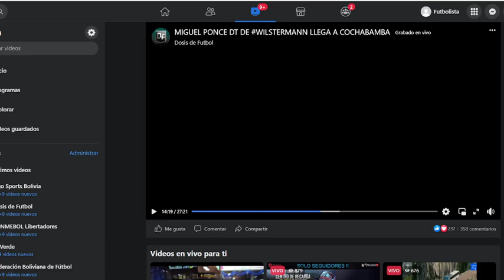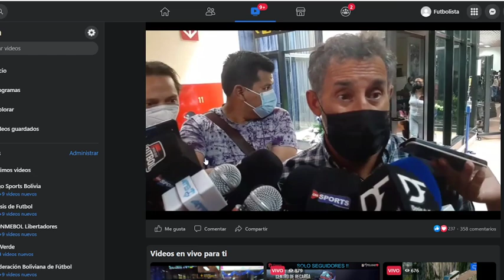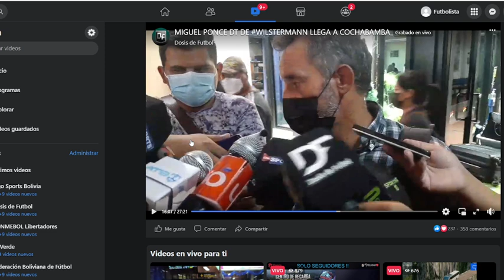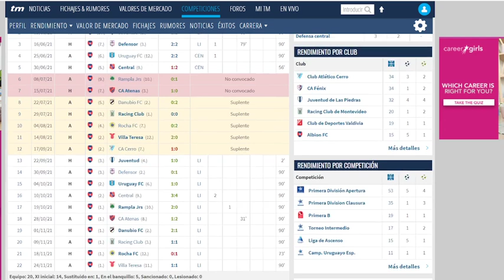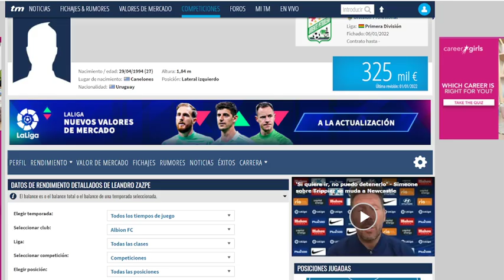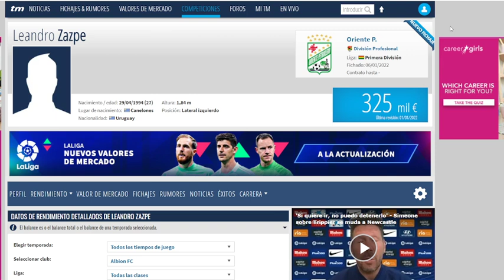Primeras PALABRAS Miguel PONCE DT WILSTERMANN 😱 ZAZPE A ORIENTE PETROLERO 😎 SALDÍAS LIBRE/ FICHAJES